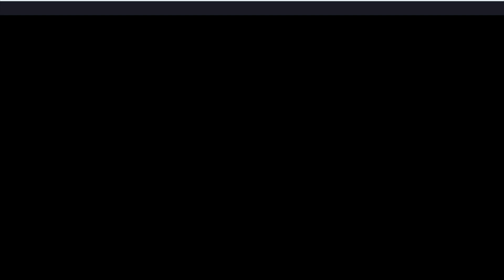5 Reasons to Open Your Own CrossFit Gym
Have you ever thought about owning your own CrossFit Gym?

Well here are the BEST things about owning your own CrossFit Gym.

From 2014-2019 I was Co-Owner of the "Fittest Gym in Illinois"

We had members from around the state travel upward of 50 MINUTES becasue we were offering a service that wasn't available anywhere else.

They were awesome times! And I am happy to share with you WHY they were so awesome.

-Coach Andy